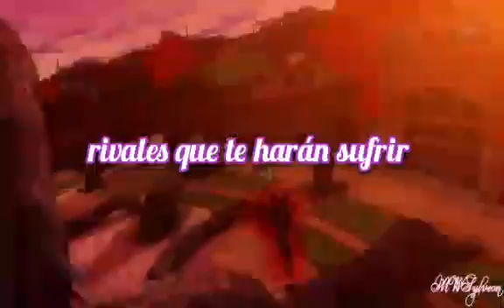traile de loqued de la serie con @flagart llamas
Espero le guste sigamen y dele a la campana

Les dejos abajo sus canales y el de comete respodo a todos